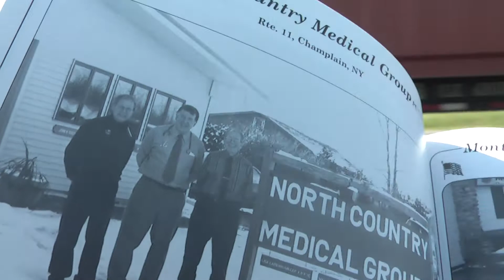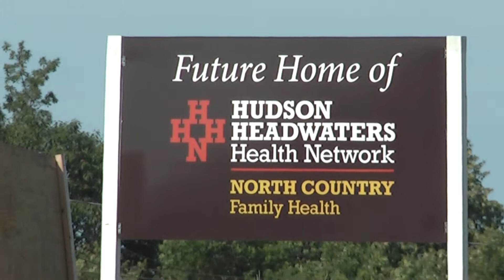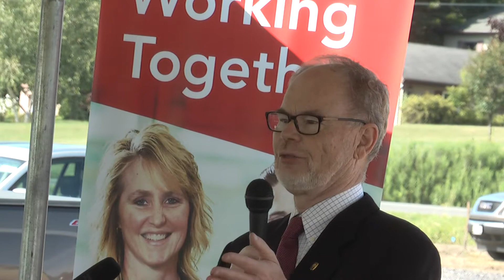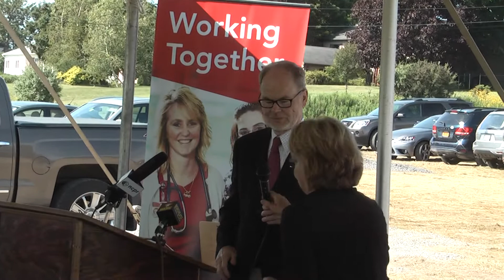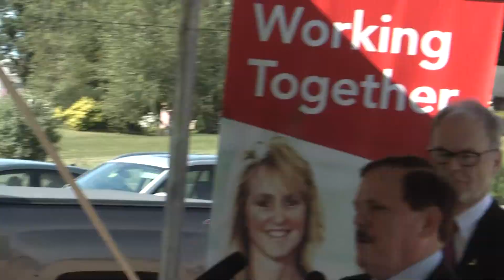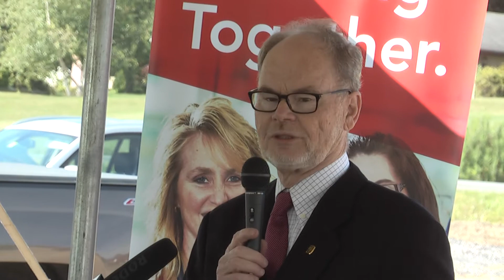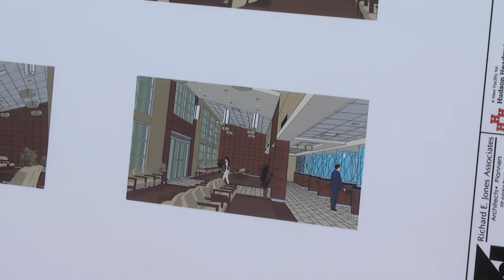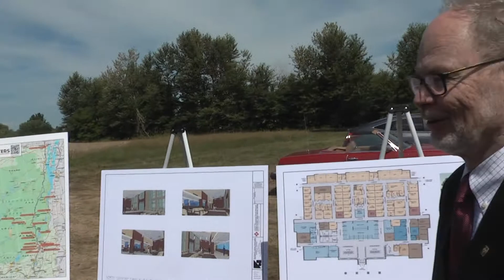HTS - Hudson Headwaters Ground Breaking 8-9-16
Ground Breaking Ceremonies for the new medical facility in Champlain, serving the entire northern tier. 2016.